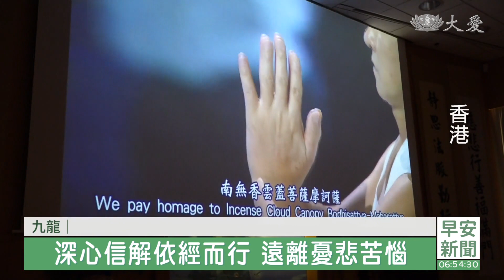入經藏汲法髓 香港志工弘揚宗門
12月上旬舉行的靜思法髓妙蓮華，全球經藏演繹，除高雄巨蛋的主場之外，好幾個國家地區的志工，透過網路連線，加入演繹，像是慈濟香港分會，入經藏志工，老 中 青三代都有，也藉機會，深入佛法意涵。

莊嚴的鼓聲，將眾人引領進入靜思法髓妙蓮華的法華世界，慈濟香港分會，作為海外參演的一分子，入經藏的志工群，無不被演繹撼動。

志工 劉松蓮：「入經藏期間，遇到很多困難，但上人教導我們，要克服難，不要被難克服，我們關關難過，也都關關過了！也很感恩入經藏的菩薩，大家都很幸福。」

慈濟志工 梁君茹：「其實學佛的路，就一定要行菩薩道，我覺得上人真的是一個好睿智的，我們的師父帶領著我們行菩薩道。」

志工 陳悅徵：「入經藏的時候，多多少少都需要(跟大家)配合，這個時候，你就要改變你自己的心態，所以說勇於承擔，我們也樂於配合，原來這個(入經藏)也是真福氣。」

半年來，志工們的努力及排練，這一刻有了豐碩果實，大家長也提出新的期許。

慈濟香港分會執行長 施頌鈴：「我們香港分會接下來，都要去籌畫一下，希望真有這個因緣，我們可以在公開場合經藏演繹，帶大家進入靈山法會，讓大家體會，佛法各種的微妙。」

兩天三場的演繹，除了入經藏的志工，也開放讓民眾觀賞，很多人對於佛法一知半解，這樣的演繹，幫助大家了解得更通透。

民眾 牟晏瑩：「可能之前對於經文的理解，就只是停留在表面上，這一次看了(演繹)，把無量義經的內容 跟慈濟的行經，做事的每個(細節) 結合在一起，然後對於這個依經而行，就有了更深地理解。」

民眾 廖啟捷：「在現在這個社會裡面，有這樣的一個基金會，做了這麼多的善事，然後我看了就非常感動，後面的話也啟發了我，我後面肯定也會參加一些，類似這樣的活動。」

年輕觀眾，看了演繹有感動，也願意將感動化作行動，讓每個人的心燈都點亮，用愛照拂更多黑暗角落。

真善美志工-香港報導：李紅梅 謝勤 盧志德 梁昌材